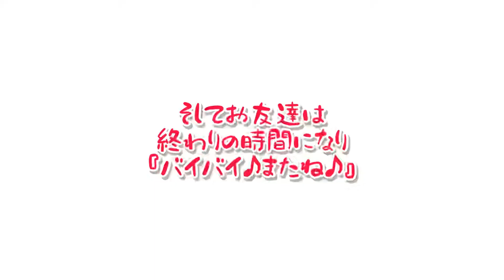【激おこ】外出禁止のpuppyをお留守番させてドッグランに行ってきたらブチ切れ❗️ ミニチュアシュナウザー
みなさん

お迎え直後のパピーは

無条件に可愛いと思ってませんか？

ふふふ

かわいいだけではないんです

こわい時もあります

それが...

ワクチン終わってないけど

先住犬を遊びに連れて行く為に

『 お留守番させた時 』

教育係のレオが引くくらい

怒る ゆるる をご覧下さいw